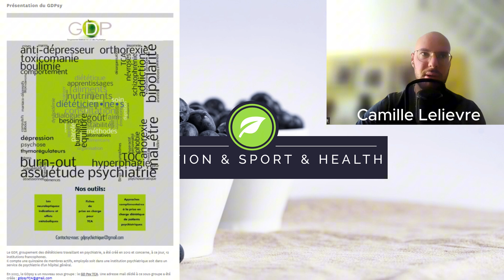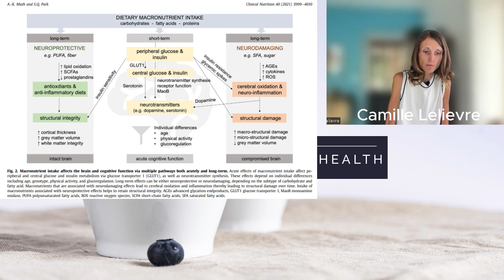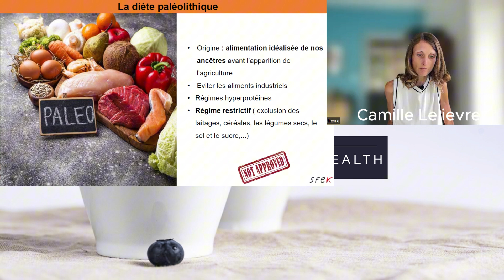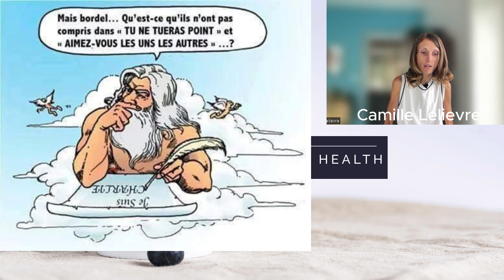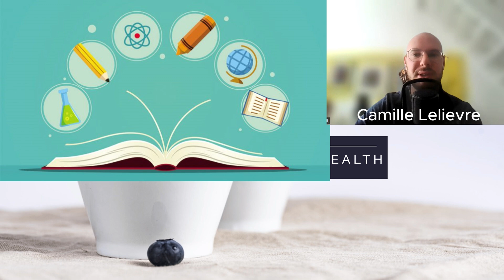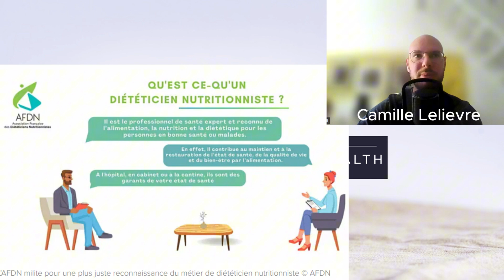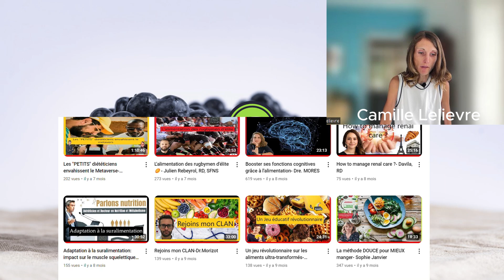Partie 3 : diététiciens Vs coach... Je lui tends la main- Camille Lelievre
Bonjour à toutes et tous et bienvenu sur NSH !
Aujourd'hui, je vous propose la Partie N°3 de mon podcast avec Camille Lelievre : ostéopathe et ancienne patiente atteinte d'anorexie mentale pendant 16 ans mais également coach TCA...

A l'heure actuelle, il y a un climat tendu entre les professionnels de la santé et les coachs... C'est dans ce cadre là, que cet épisode tente d'établir une communication respectueuse et bienveillante avec l'une d'entre elle !

Sommaire :
0:00 Introduction
0:51 Son constat sur la PEC des TCAs
5:54 Les TCAs dans le cursus diététique
9:34 Les patients TCAs experts en nutrition ?
10:40 Ses formations et expériences pros
17:25 Le bon sens: se former continuellement
25:25 Mes limites éthiques
26:08 La guerre des pros Vs coachs
30:06 La frustration des diététiciens